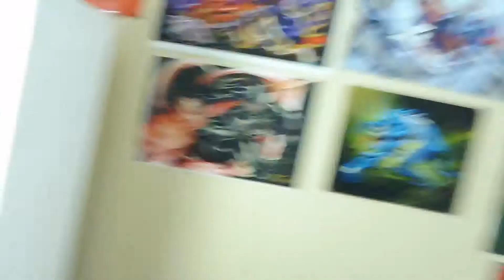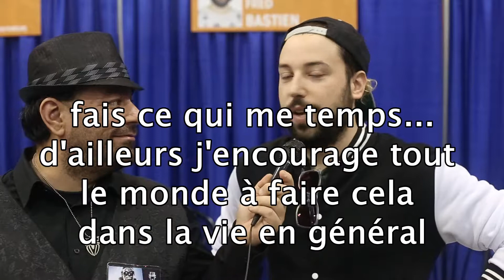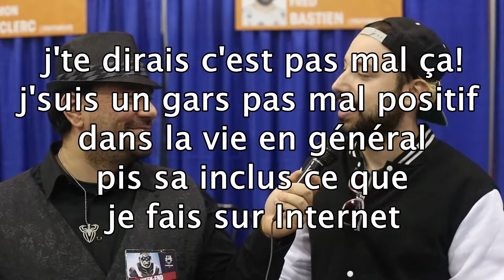VLOG 32.6: Comic con de Québec Entrevue avec Avec Simon et Fred Bastien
Voici donc enfin l'entrevue fait avec Avec Simon et Fred Bastien lors du Comic Con de Québec 2017.

Désolé du problème de son lors de la 2ième partie de la vidéo. On avance, on s'améliore ;)